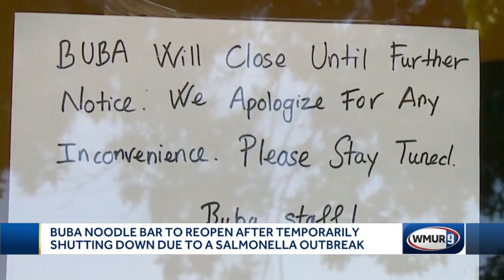Buba Noodle Bar to reopen after temporarily shutting down due to a salmonella outbreak